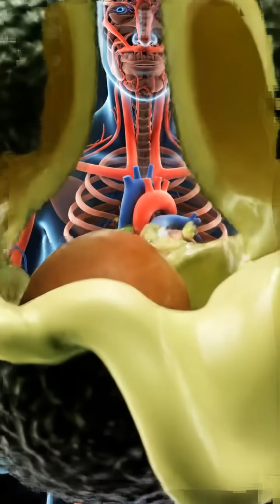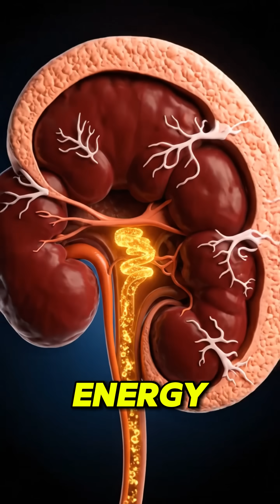10 Potassium Rich Foods That Supercharge Your Heart, Muscles, and Energy 3D Medical Animation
Discover the top 10 foods that are naturally high in potassium — the mineral your body needs to maintain heart rhythm, muscle strength, and nerve function. This 3D medical animation takes you inside the human body to show how potassium fuels your cells, balances fluids, and keeps your heart beating strong. Perfect for anyone looking to improve diet, energy, and overall health.